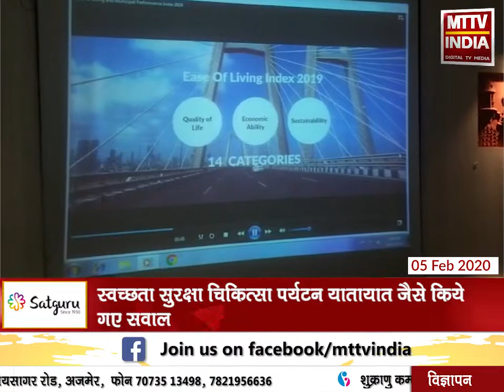AJMER NEWS | EASE OF LIVING INDEX जिला कलेक्टर ने की प्रेस वार्ता | MTTV INDIA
EASE OF LIVING INDEX जिला कलेक्टर ने की प्रेस वार्ता,1 से 29 फरवरी तक स्मार्ट सिटी को लेकर मेरा शहर मेरा सम्मान सर्वे,सर्वे के तहत स्मार्ट सिटी के लिए पूछे जा रहे 24 सवाल,स्वच्छता सुरक्षा चिकित्सा पर्यटन यातायात जैसे किये गए सवाल